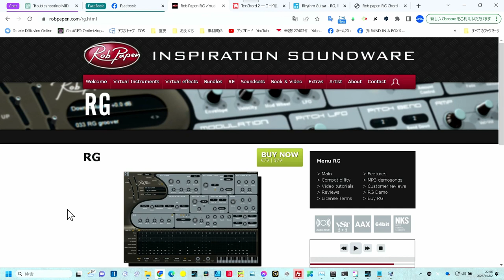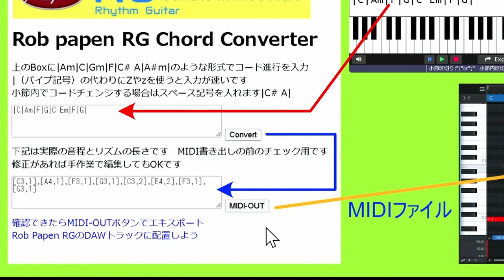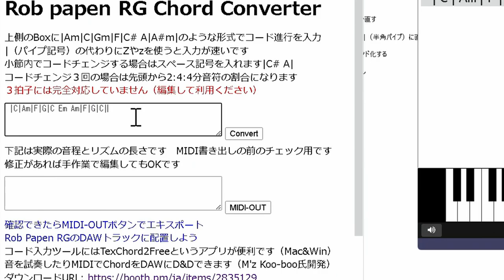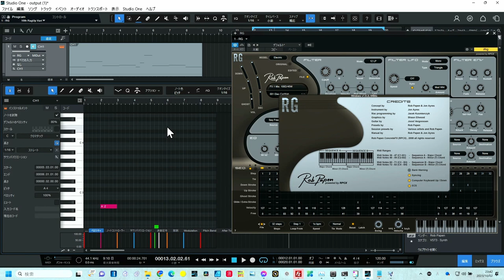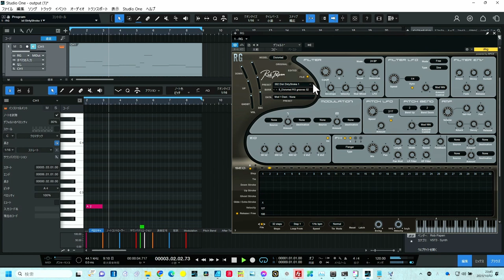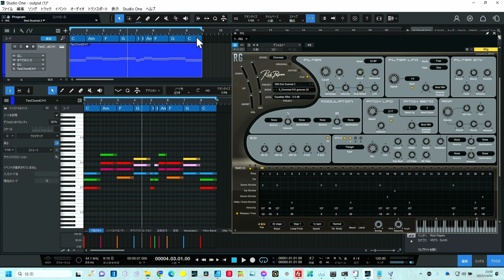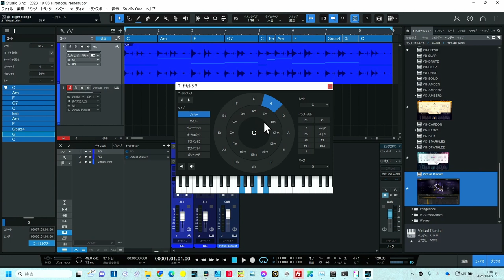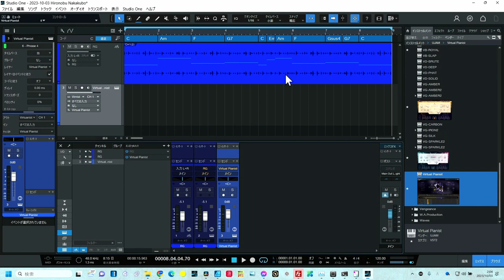長寿？RobPapenRG（リズムギタープラグイン）用 世界初コンバーター開発しちゃいました 知らないと損しちゃうギターバッキング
またもアプリ開発　RobPapenRG用コンバーター
コード進行から、RG用キースイッチ自動変換
★無料Webアプリ　Rob papen RG Chord Converter
（ここからつかえます）

★RobPapenRG購入サイト
・PluginBoutique